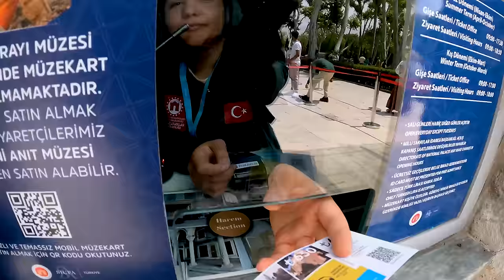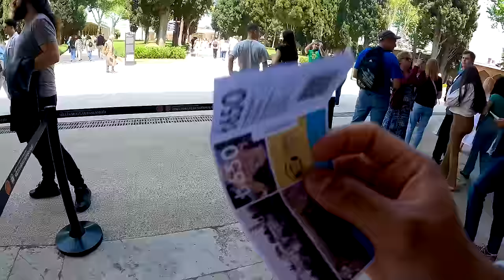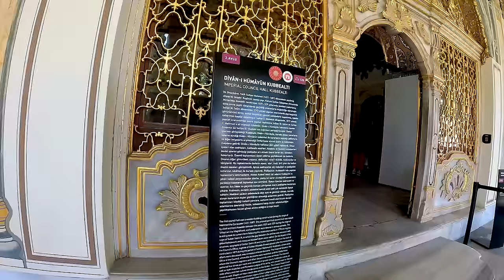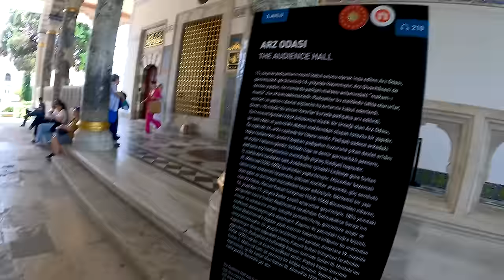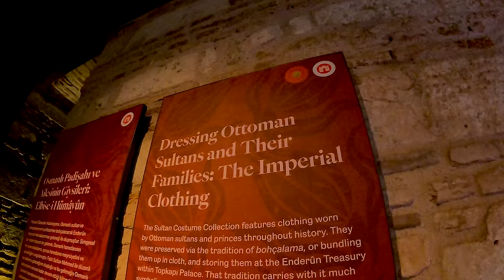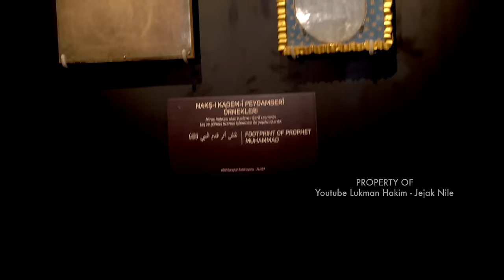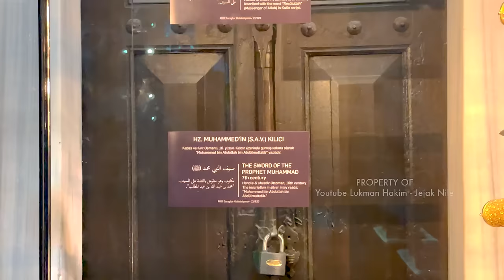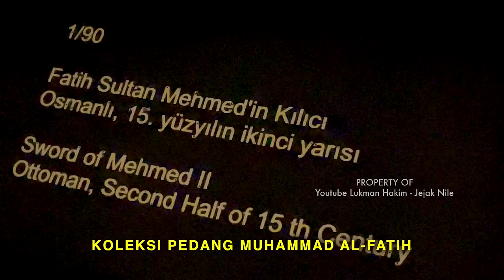REVIEW PENINGGALAN NABI MUHAMMAD SAW DI MUSEUM TOPKAPI, TURKI 🇹🇷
Keliling Istana Topkapi di Turki yang menyimpan berbagai koleksi suci peninggalan Para Nabi. Diantaranya peningglan bagian tubuh & pedang Baginda Nabi saw, Nabi Musa as, Nabi Daud as, Nabi Ibrahim as serta para ahlul bait dan sahabat-sahabat mulia beliau saw. Selamat menonton!